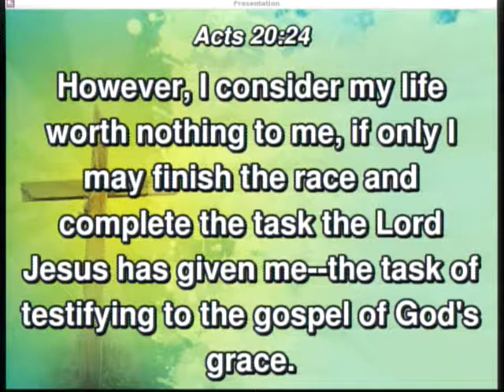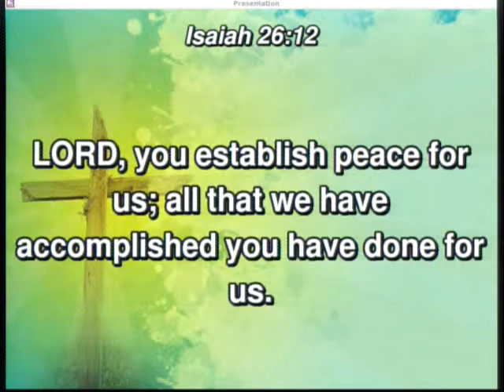20180618 - Fathers Day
Sunday Service, Sermon - Fathers Day